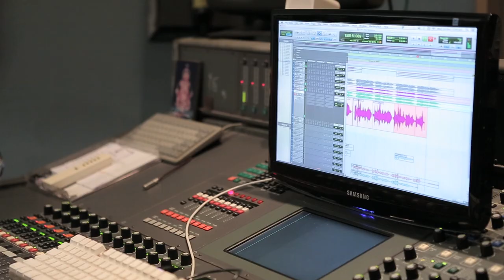Making of Song Roj Roj Navyane | Deva Ek Atrangee | Ankush Chaudhari, Tejaswini Pandit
Presenting the Making video  of song "Roj Roj Navyane" from "Deva Ek Atrangee".

Singers : Sonu Nigam, Shreya Ghoshal
Lyricist : Kshitij Patwardhan
Mix And Master :  Vijay Dayal (YRF  Studios)
Rhythm  Programming  : Satyajeet Jamsandekar
Song Programmed by Aditya Patekar and Karan Wavre

Cast: Ankush Chaudhari, Tejaswini Pandit
Production House: Innovatiive Films in association with Pramod Films
Producer: Pradeep Chakravorty
Director: Muralli Nallapa

Releasing on 22nd December 2017 in cinemas near you.

Also available on Jio Music & Idea Music Lounge